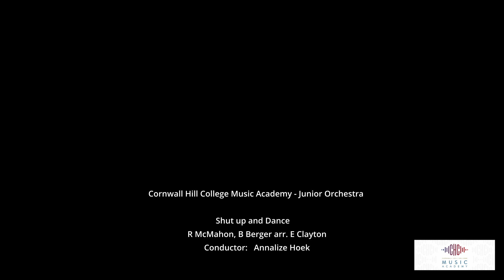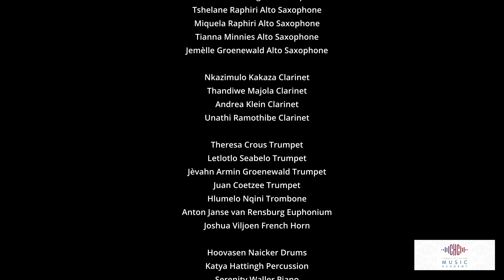Cornwall Hill College Music Academy Junior Orchestra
Cornwall Hill College Junior Orchestra performing Shut Up and Dance by Walk the Moon.